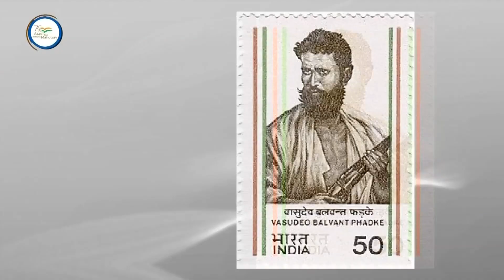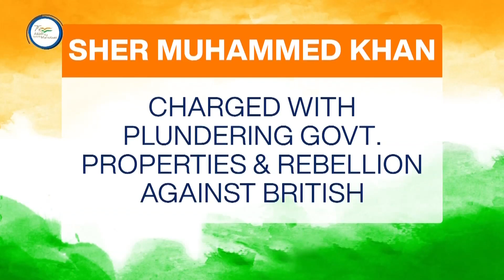DD News Mizoram || Azadi Ka Safar - Daulat Naik || 17.05.2022 || Mizo